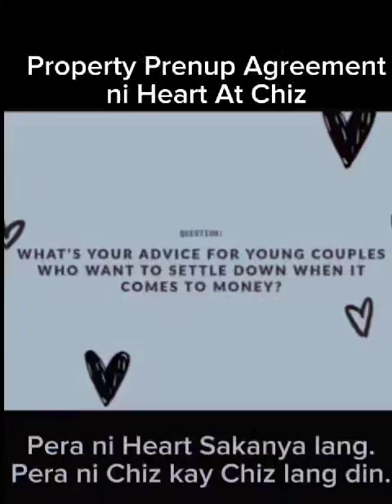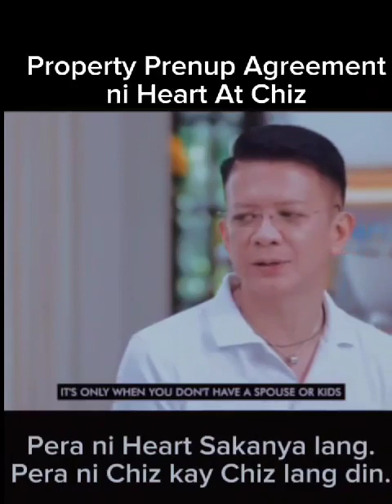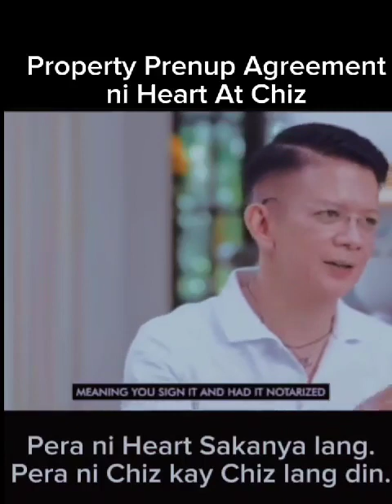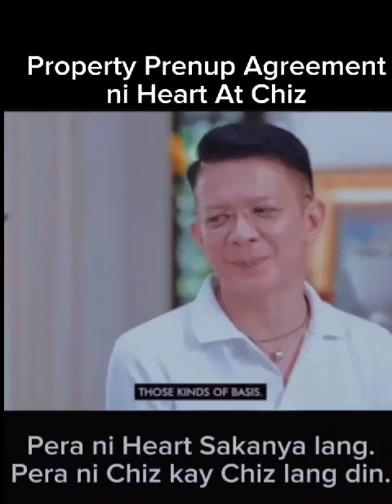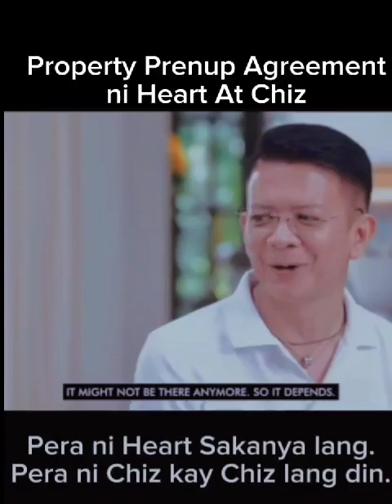September 20, 2023